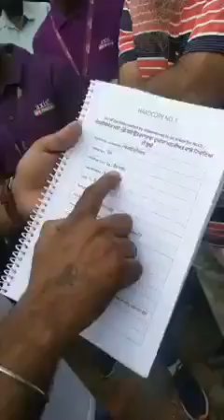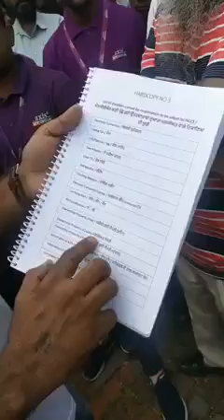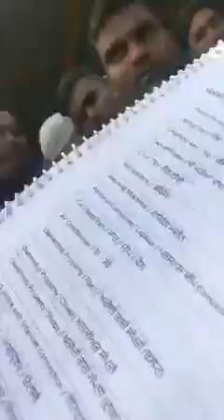ट्रैक्टर सर्वे के नाम पर गाँवों में किसानो के साथ हो सकती है ठगी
All type video created  Brar Rajasthan wala

Thanks 🙏